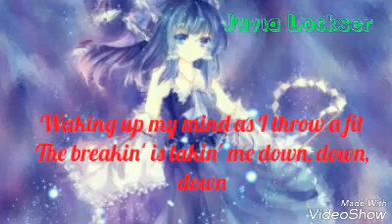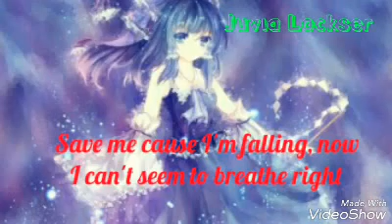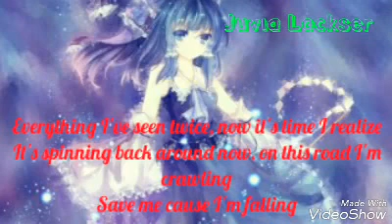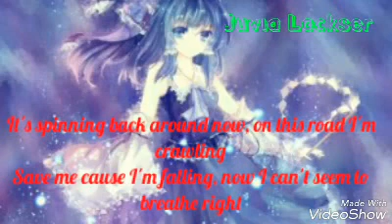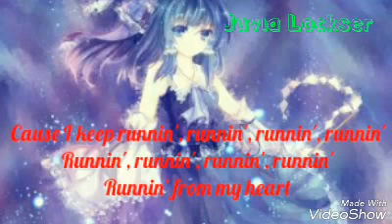Nightcore- Runnin' lyrics [JL]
Song: Nightcorce Runnin'
I believe like you .
[JL]= Juvia Lockser